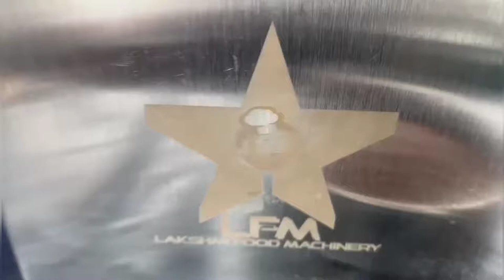domestic oil expeller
Lakshmi food machinery India's most trustable Kitchen equipment and Food Processing Machinery.
are you looking for a best quality domestic collection for your kitchen. ?
You are just one step away. !
we are launching a new list of domestic products for your kitchen with best ever quality in the name of lfm. we are offering up to 30% on your first purchase.
climb your offer in this Navratri ( till 5th October 2022)
Location: 43/1, Shoba Nagar, Avarampalayam, Coimbatore, Tamil Nadu -641006.